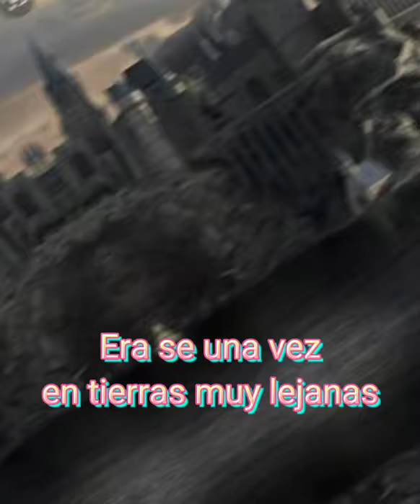Edit de Lyna/Evelyn Vallejos | Alma Luengo | Me costó 42 minutos